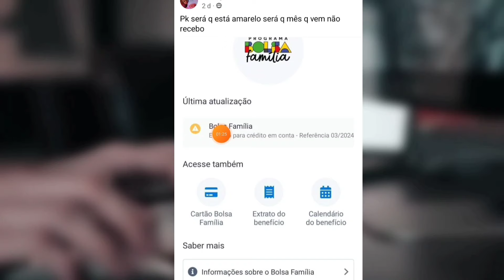EXTRATO CAIXA TEM BOLSA FAMÍLIA BLOQUEADO REFERÊNCIA 03/2024 O QUE FAZER?